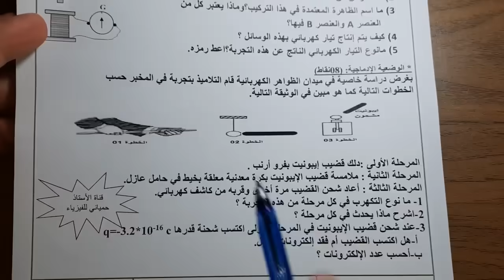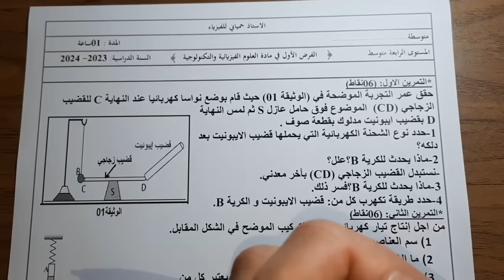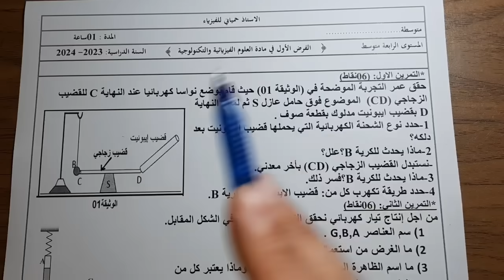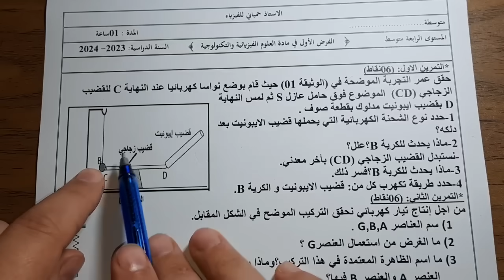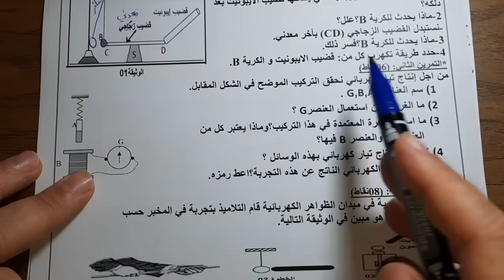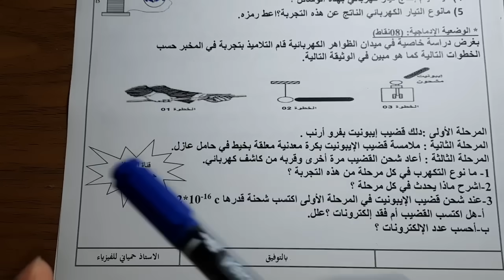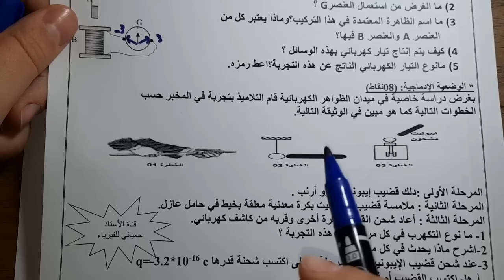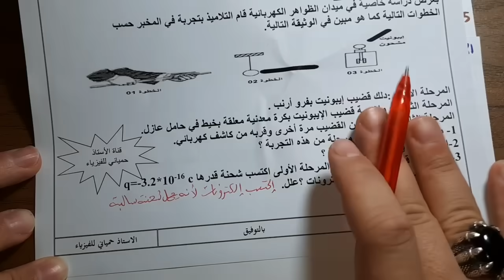فرض مقترح مقترح للفصل الاول سنة رابعة متوسط النموذج الاول bem 2024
فرض مقترح بقوة للفصل الاول سنة رابعة متوسط النموذج الاول
رابط تحميل الموضوع بصيغة pdf